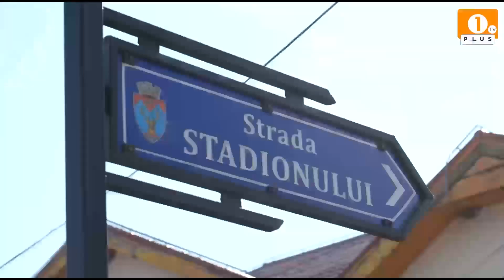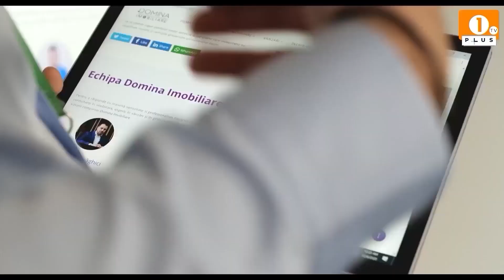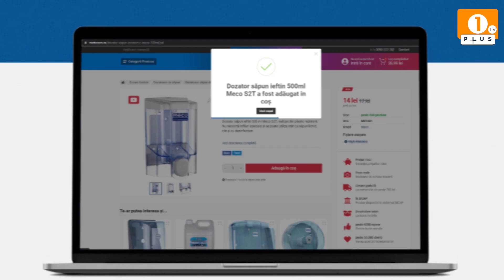1 PLUS TV - CLICK PE ÎNTREBARE🟠PSD Gorj a început să se organizeze pentru alegeri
1 PLUS TV - CLICK PE ÎNTREBARE

🟠PSD Gorj a început să se organizeze pentru alegeri

MARȚI, 7 Februarie, ORA 19:00

INVITAT:Marius Cuțitoiu,
președinte TSD Gorj